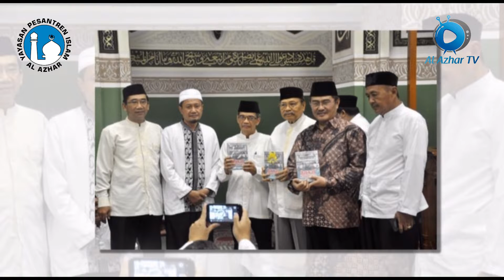In Memoriam Bapak H. Mahfudh Makmun bin H. Makmun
In Memoriam
Bapak H. Mahfudh Makmun bin H. Makmun
 (Pembina YPI Al Azhar)